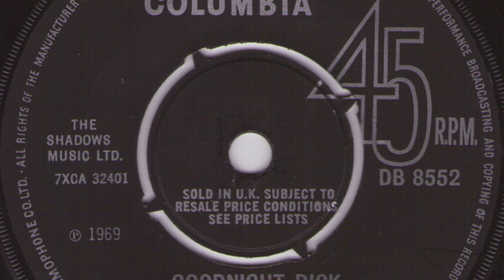Hank B. Marvin – Goodnight Dick